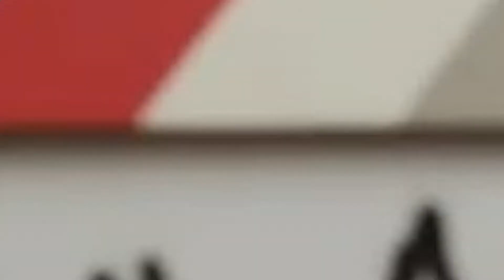Toolbox Safety Topic Living in the Moment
Being Present in the Moment
Safety Talk Ideas-Found in the Raken App
There are many things going on around us in our physical environment as well as distractions occupying our minds at any given time. With all of the challenges and noise we face in today’s world, it is difficult to be truly present in the moment we are in. This can be especially true at work. It is important to realize when our focus, attention, or mind is not fully present in the moment while completing a work task.
What does it mean to be truly present? For the purpose of this talk, we are discussing where our focus and attention is in a given moment. All too often we are physically present somewhere, but our focus and attention are not. We have all been there. Whether it is during a safety meeting or when driving home, we zone out and quickly realize we have no clue what was said in the safety meeting, or with the snap of a finger we are home but have no recollection of the drive. This kind of disconnect from the present moment can be extremely dangerous when at work.
Dangers of Not Being Present While at Work
The dangers of not being fully present and engaged while at work are obvious. Two quick scenarios:
• Scenario #1 – A supervisor is going through the safety procedures for a new piece of equipment. Your mind begins to wander, and you do not hear much of the discussion. Later that day while you are using the equipment a coworker’s hand gets caught in moving parts and you do not know where the emergency shutoff switch is.
• Scenario #2 – You are working in a plant during a shutdown and many different companies are performing work in a small area. You are not paying attention to where you are walking and totally miss multiple signs warning of overhead work being performed. A piece of pipe falls from the higher level and strikes you on the shoulder.
How to be Present
There are many reasons why we may not be present in any given moment. As individuals, we vary greatly, but a few quick tips may help you be more in the moment the next time you find your mind wandering.
• Take note of how well you are focusing and where your mind is at. From there make the conscious choice to improve your focus and attention if needed.
• When you are part of a discussion or receiving directions make sure that you are actively listening to the person speaking. One way to become a better listener is to treat the information as something you are going to have to teach to a coworker. Receiving information with having the expectation that you will be responsible to pass on it can help ensure that you actively listen to the person speaking.
• Eliminate distractions from the physical work area. Things such as noise, clutter, chemicals, people, equipment, etc. can have a large impact on your ability to fully pay attention to what you are doing in any given moment at work. Eliminating distractions can make all the difference in whether or not you are able to fully focus on the task at hand.
• Eliminate any personal issues that are causing your mind to wander whenever possible. Often times personal issues cause our minds to not be fully present on our work. Try to calm your concerns or worries by making a phone call home if that will help solve the issue. If a discussion will not help the situation, then maybe you need to take the rest of the day off.
Summary
It can be challenging to truly be present at work. Distractions, long hours, health issues, family problems, stress, etc. all plague us and our ability to be fully present in our work. It is only possible through recognizing where our focus and attention is and from there deciding to take the necessary steps to try to be more present in the moment we are in.